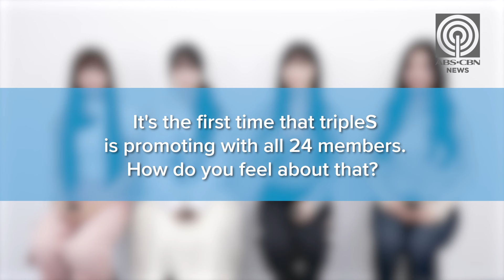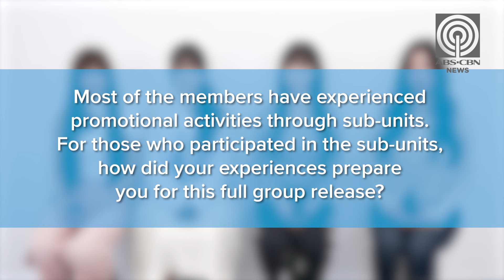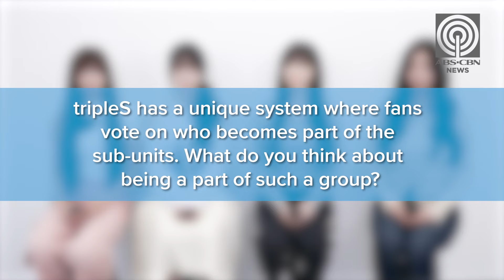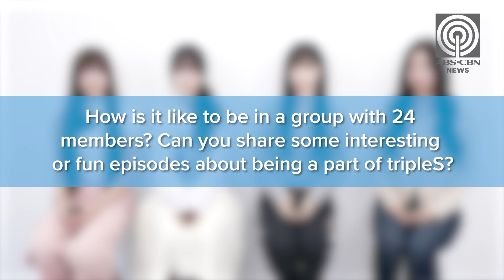K-pop group tripleS on 'meaningful' album with 24 members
K-pop girl group tripleS recently dropped 'ASSEMBLE24,' described as a meaningful album that 'contains the voices of all 24 members.'